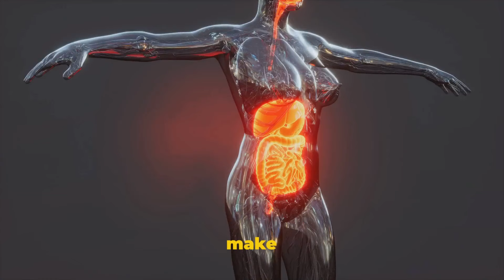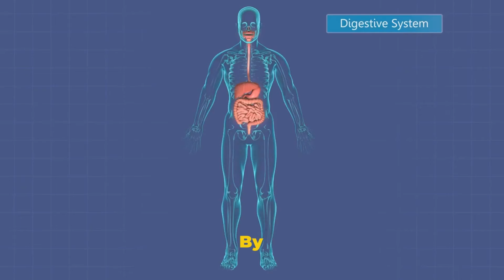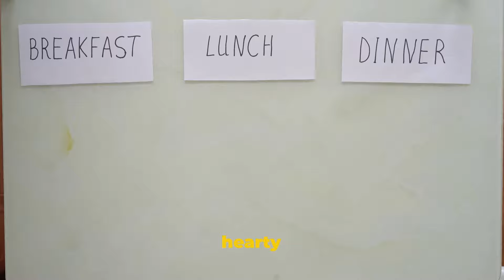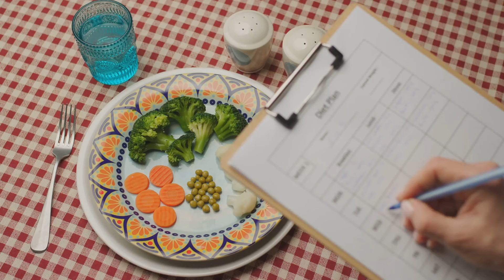Chrononutrition Explained: Eat with Your Clock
Learn all about chrononutrition, the diet that is centered around the idea of eating in alignment with your body clock for optimal health and weight management. In this video, we delve into the science behind chrononutrition and how it can work to improve your overall well-being. Find out how timing your meals according to your circadian rhythm can enhance metabolism, digestion, and energy levels. Watch now to discover the benefits of this innovative approach to nutrition and how it can help you achieve your health goals.

00:00:00 Introduction to Chrononutrition

00:00:52 How Food Timing Matters

00:01:41 Core Principles of Chrononutrition

00:02:38 Benefits of Chrononutrition

00:03:43 Call to Action and Conclusion